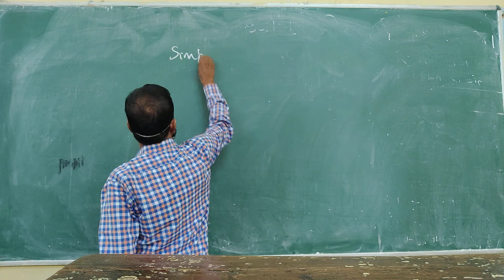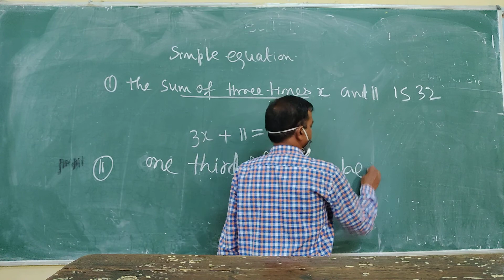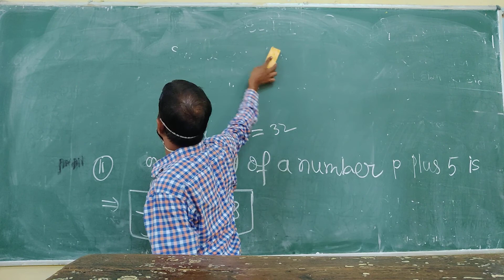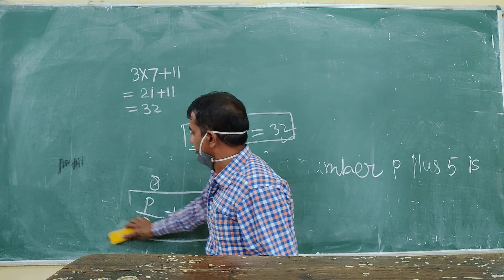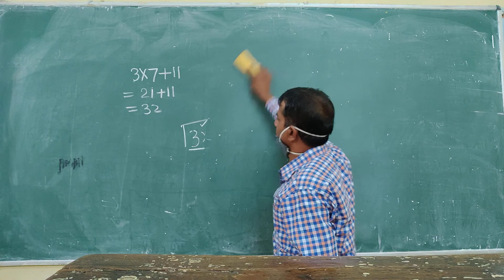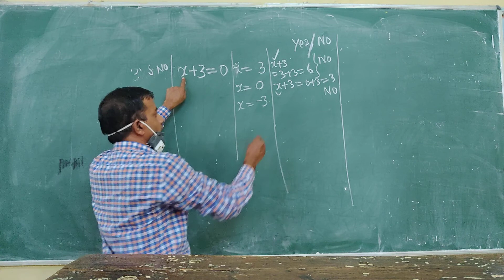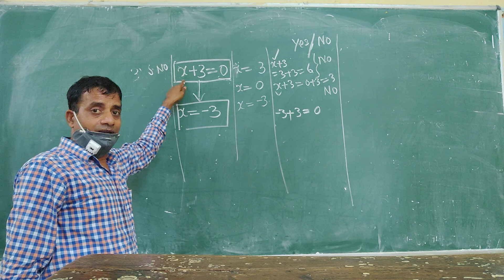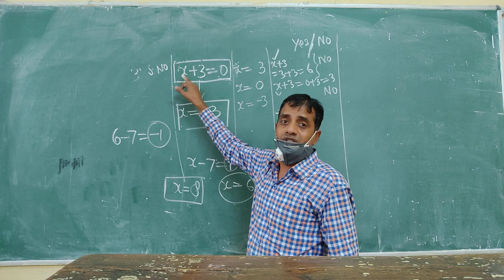Class 7 Maths Simple Equations-2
Class 7 Maths 3  Simple Equation